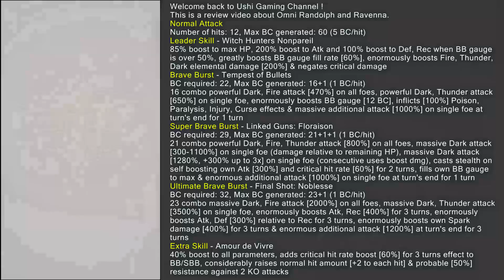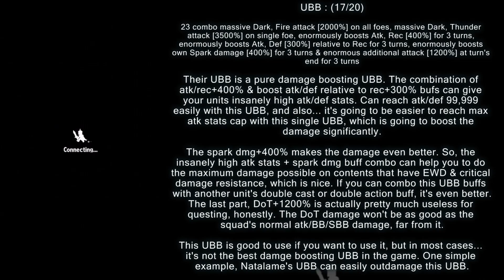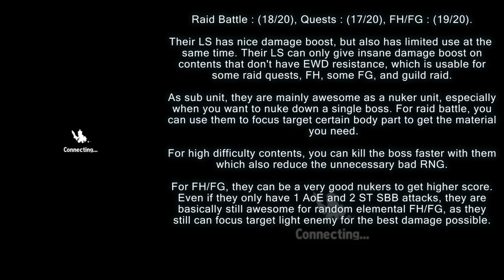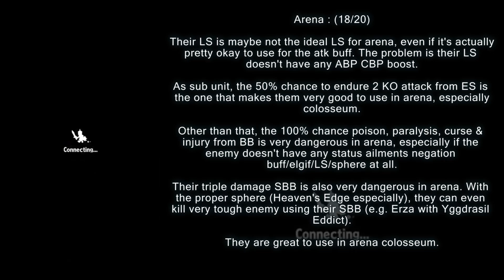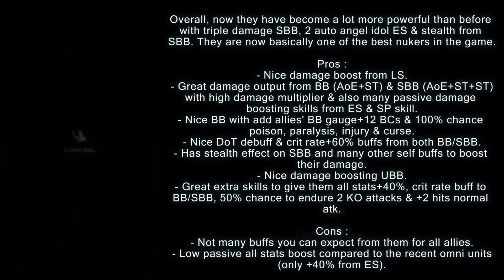Randolph & Ravenna Omni Unit Review (Brave Frontier Global)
Finally they got an omni unit. You can get this omni form by evolving either Randolph or Ravenna. The greatest part is... they are very strong! But, how strong are they? Find out more in the video. Enjoy! :D